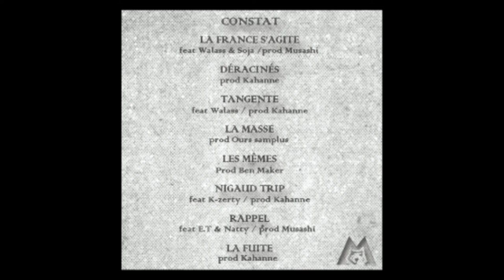Marginal Production - Nigaud trip [Kmn - Matos - K-zerty]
AVEC
- KMN
- MATOS
- K-ZERTY

Produit par: Marginal Production
Beatmaking: Kahanne
Mixage : Vinny